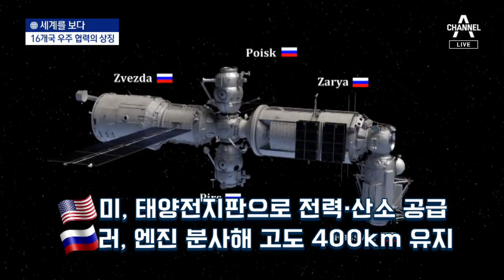[세계를 보다]미·러 손잡았던 우주정거장도…신냉전 ‘불똥’ | 뉴스A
[세계를 보다]미·러 손잡았던 우주정거장도…신냉전 ‘불똥’

미국과 러시아, ‘신 냉전’이라 부를 만큼 대립이 심했어도 우주에서만은 달랐는데요. 러시아가 우크라이나를 침공하고 나서는 미국과 오랫동안 지켜왔던 우주 협력 관계마저 끊겠다, 위협하고 있습니다. 세계를 보다 권갑구 기자입니다.

〈평일〉
08시 50분 김진의 돌직구 쇼
12시 00분 뉴스A 라이브
17시 20분 뉴스TOP10
19시 00분 뉴스A

〈주말〉
12시 10분 토요랭킹쇼·뉴스A 라이브
19시 00분 뉴스A

〈평일〉
08시 00분 라디오쇼 정치시그널 (유튜브 라이브)
08시 50분 김진의 돌직구 쇼
10시 20분 김진의 더라방 (유튜브 라이브)
12시 00분 뉴스A 라이브
15시 50분 강력한 4팀
17시 20분 뉴스TOP10
19시 00분 뉴스A

〈주말〉
12시 00분 토요랭킹쇼·뉴스A 라이브
17시 40분 뉴스TOP10
19시 00분 뉴스A